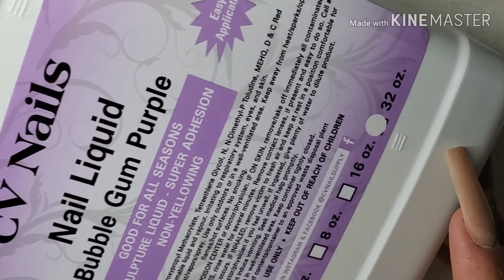Uñas leopardo fácil y rápido/ Uñas acrílicas con formas Esculturales/ English subtitles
En mis uñas en punta corta decidí recrear diseño famoso haci que retire las uñas limando y con formas realize mis uñas más largas en color natural para después pintar con gel el diseño en lepardo...

Yo compro mi material en CV nails llama para más información al o ve en persona al 424 los Ángeles st los Ángeles California 90013

Yo grabó con mi celular es un samsung Galaxy 10 +